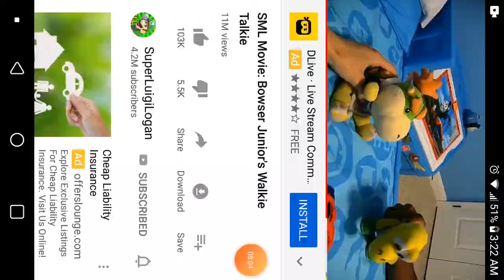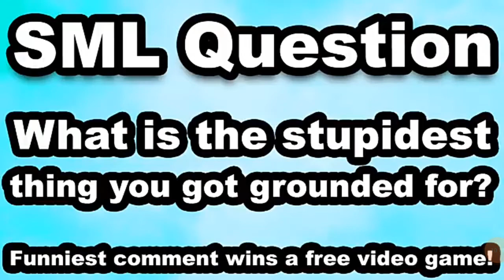Jelty reaction child abuse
Noot cool